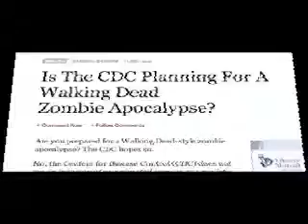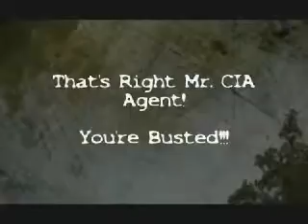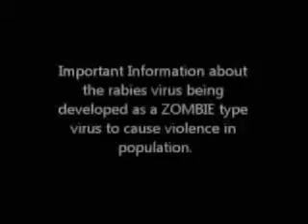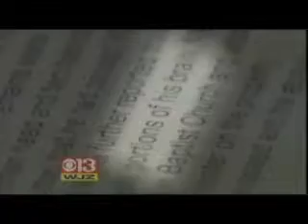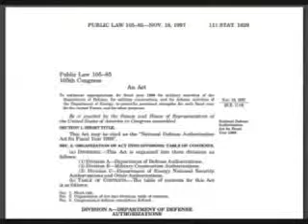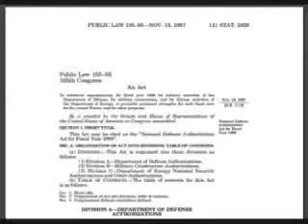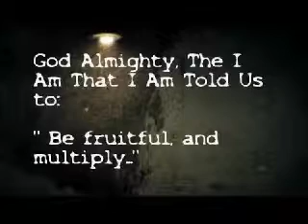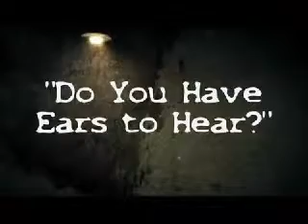Zombie world part 3@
pg 13, I report you decide, part 3 deals with more weird zombie like acts from people , along with the military plans to deal with zombie apocalypse(.conplan 888811) hope I have that right, also touches on viris's being created to cause violence , study of the human brain, mk mind control,also footage from 1980 discussions on experiments on people by government,, and chemtrails document public law 105-85, Georgia guide stones, as always please share and comment, if any one can prove that any of this info is false please provide that as well, its allot of work putting this stuff together and I don't want to mislead any one , thank's and God bless. ps. sorry some of the footage is repeated in earlier zombie world video's but I do try to minimize that.